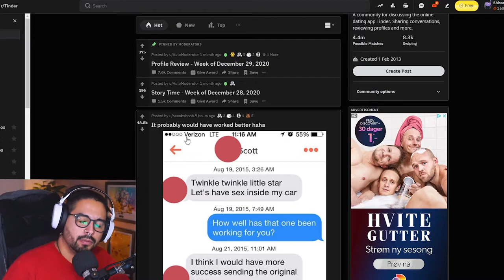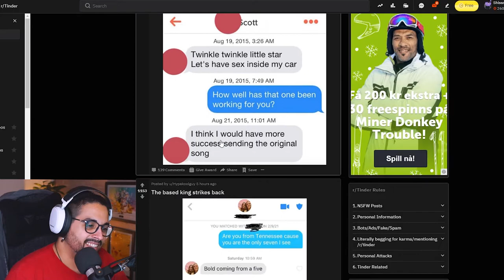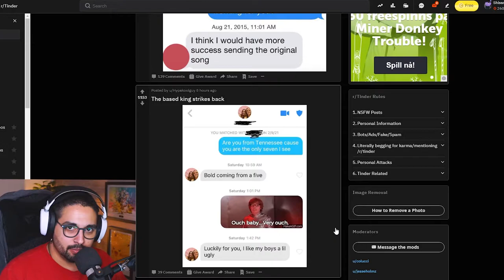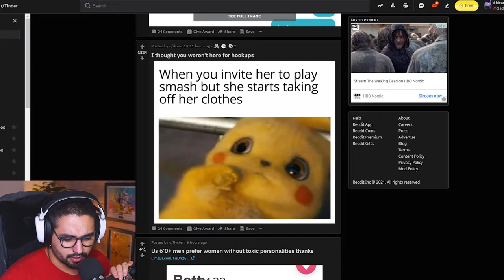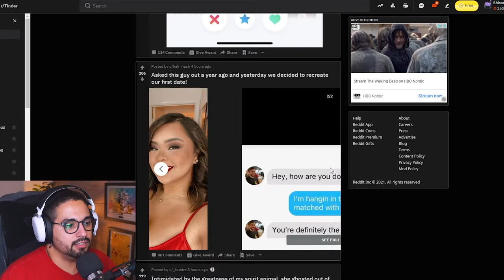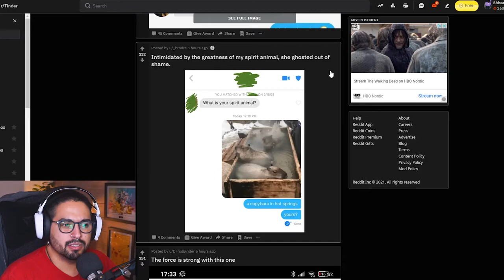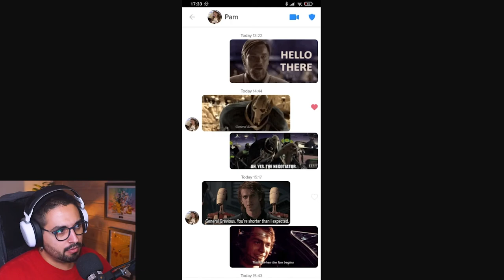Love is Real | Relaxing Reddit Reactions | r/tinder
Valentines Day was a few days ago, let's see if the Love Is Real.
Sit back and have a relaxing time with me here on r/tinder
Welcome Back to Relaxing Reddit Reactions.

What is Love? Is it real? is tinder the place to go?`
Before you do anything, jump into r/tinder and see how peoples reactions are to certain stuff.
It might not be relaxing or real at all!